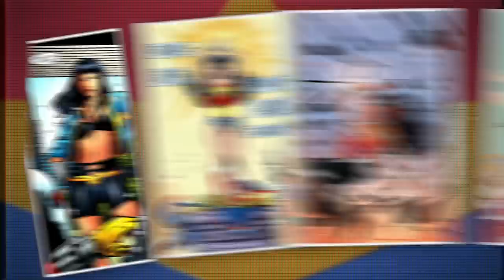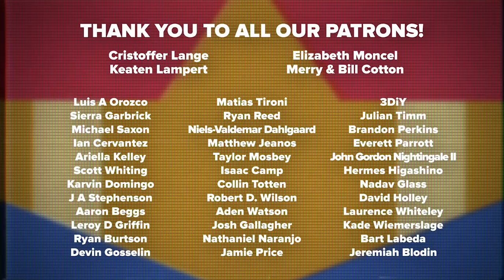WONDER WOMAN: Pants or No Pants???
Wonder Woman: Pants or No Pants, from NerdSync.

Wonder Woman has had many costume changes throughout her history at DC Comics, but none was more controversial than when the Amazon warrior was finally given pants! Today, ComicDrake explains the history of Wonder Woman's costumes having pants or no pants. I promise it's more interesting than it sounds...

Follow NerdSync!